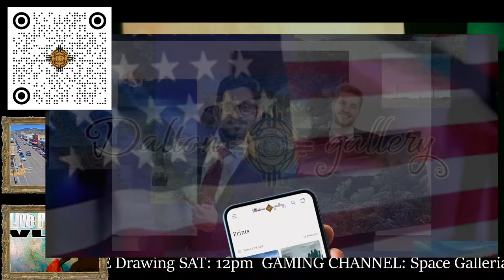Painting my canvas Day 8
Thanks for tuning in to Painting my canvas Day 8